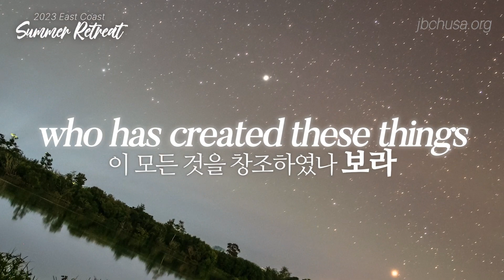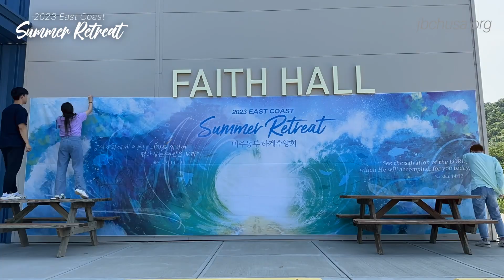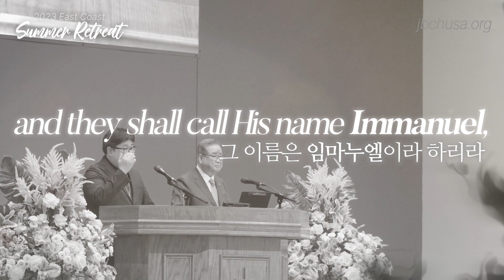[2023 미주동부 하계수양회] 마무리영상 "보라 𝑩𝒆𝒉𝒐𝒍𝒅"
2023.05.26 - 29 East Coast Summer Retreat
미주 생명의말씀선교회는 하나님의 사랑과 예수 그리스도의 구원을 전합니다.